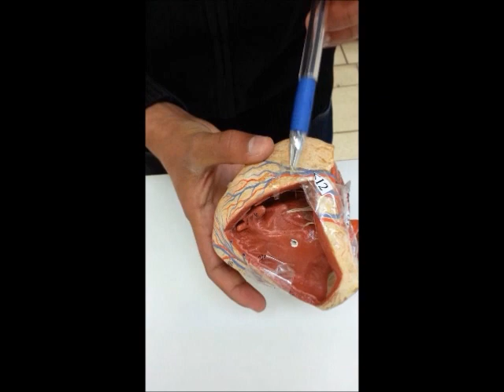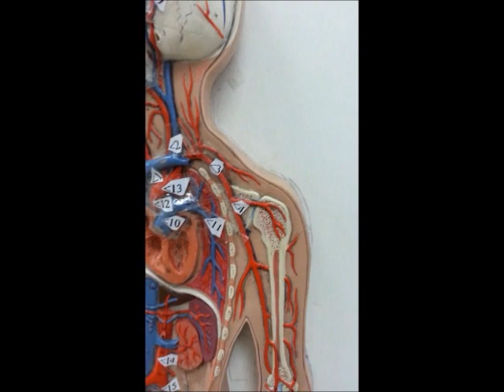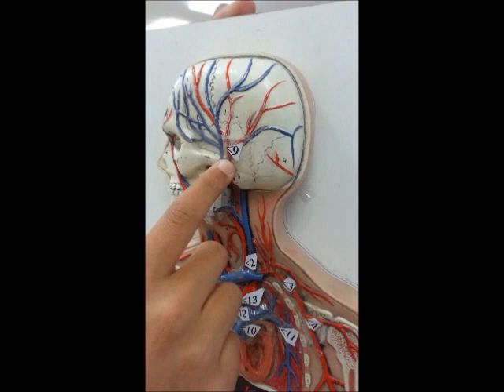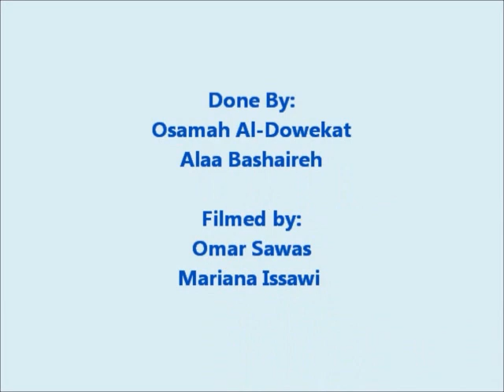CardioVascular System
مقدم من: الفريق الأكاديمي لدفعة نبض
Pulse Academic Team
دمتم بنبض مليء بالأمل والعطاء